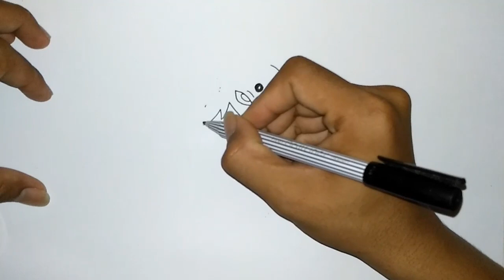How to Draw Espeon from Pokemon Step by Step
How to Draw Espeon from Pokemon
How to Draw Espeon Step by Step
How to Draw Pokemon Espeon Step by Step